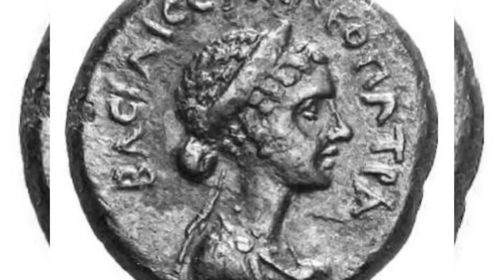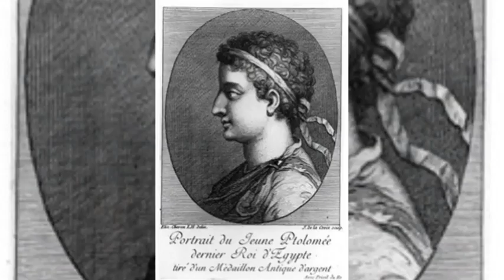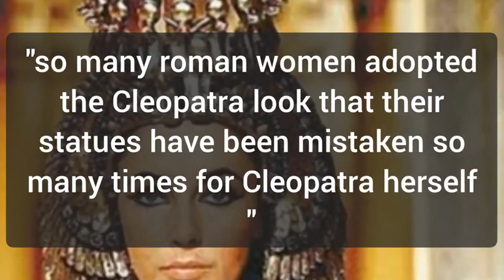𝗧𝗵𝗲 𝗱𝗶𝘀𝘁𝘂𝗿𝗯𝗶𝗻𝗴 𝗯𝗮𝗰𝗸 𝘀𝘁𝗼𝗿𝘆 𝗼𝗳 𝗖𝗹𝗲𝗼𝗽𝗮𝘁𝗿𝗮'𝘀 𝗹𝗶𝗳𝗲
Cleopatra over the years has become an infamous name and even if many may not know much about her and her family background, she's a historically relevant figure that had a very interesting reign and history. let's discuss events in Cleopatra's life that you may not have known of.